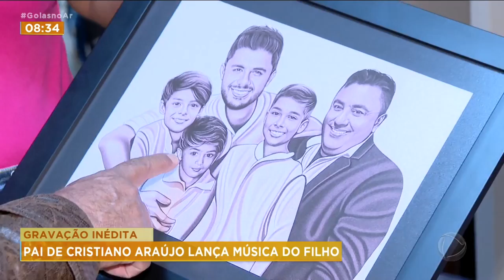GRAVAÇÃO INÉDITA: PAI DE CRISTIANO ARAÚJO LANÇA MÚSICA COM FILHO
ONTEM FOI DIA DOS PAIS E O PAI DO CANTOR CRISTIANO ARAÚJO MATOU A SAUDADE DO FILHO GRAVANDO UMA MÚSICA QUE OS DOIS CANTARAM JUNTOS EM CASA A VIDA TODA. O NOME DA CANÇÃO É SORRISO, QUE FOI LANÇADA NESSE FIM DE SEMANA EM TODAS AS PLATAFORMAS.